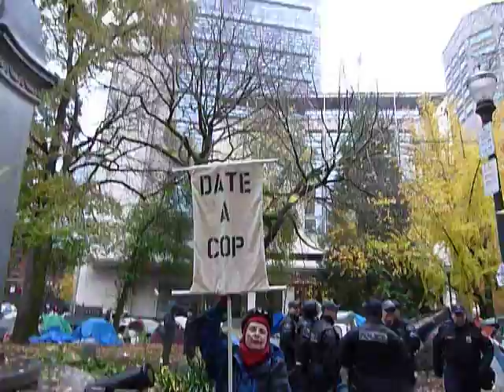2011-11-12 Occupy Portland Lownsdale Square tour, cops and strange sign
A walk through Occupy Portland's Lownsdale Square, some cops and a woman with a strange sign.

Many tents had already been removed in anticipation of the city evicting them.

Saturday, Nov. 12th 2011, around 4pm.

P1080832.MOV